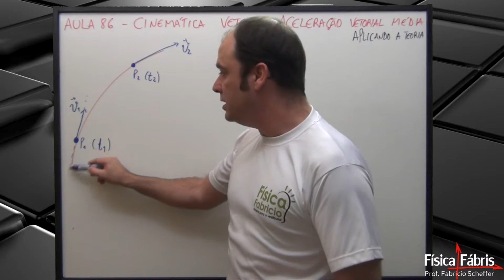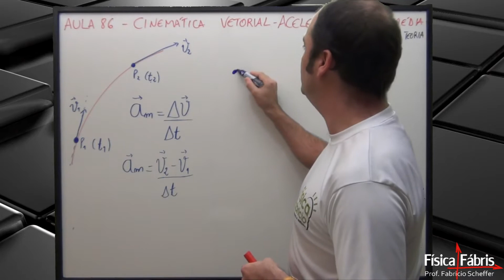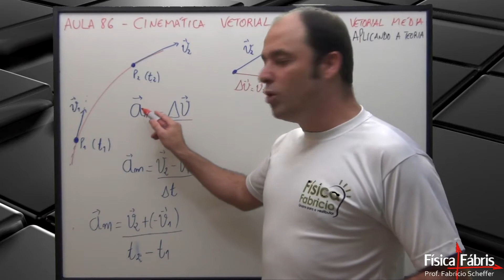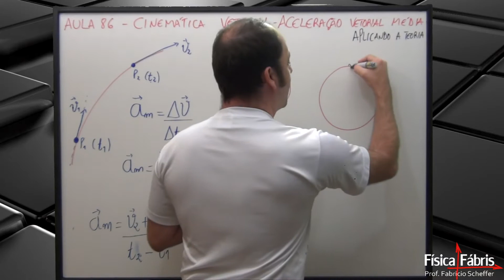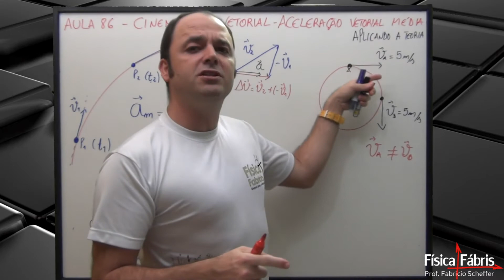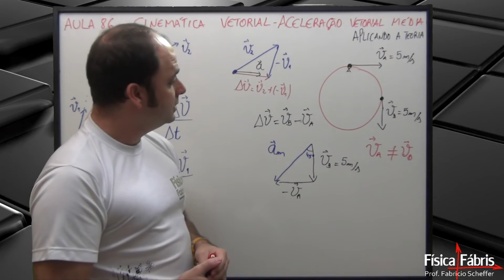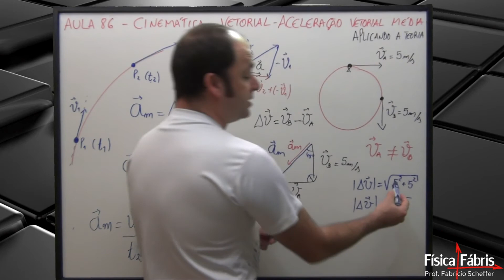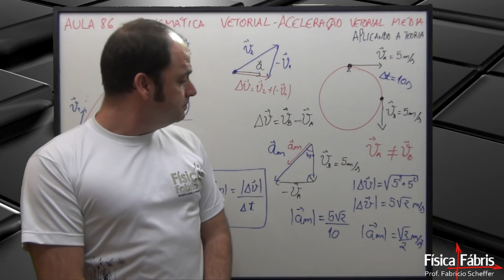Aceleração vetorial média e aplic a teoria [FÍSICA FÁBRIS] Aula 86 Mecânica Cinemática vetorial